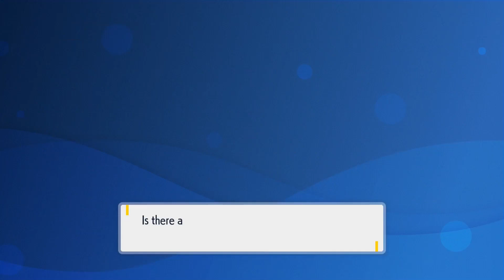All Table Cloth LOCATIONS and REWARDS in Pokemon Scarlet and Violet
Every Table Cloth location to earn the rewards of 2x of Herba Mystixa for all flavours

Table Cloths
Location # 1 -  Cascaraffa Picnic Knacks
(Buy them to receive)

Location # 2 - Levincia Picnic Knacks

Location # 3 -  Mesagoza Picnic Knacks

Location # 4 Cortonado Olive Roll
(Beat the Olive Roll challenge in less than 2:30:00)